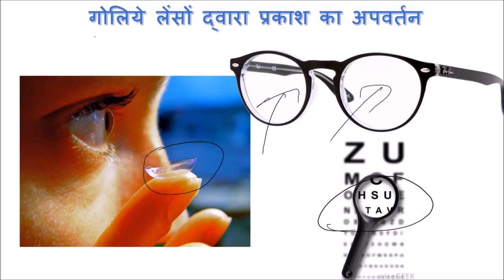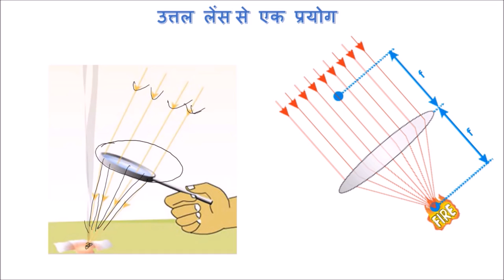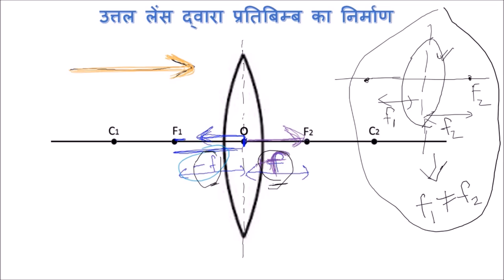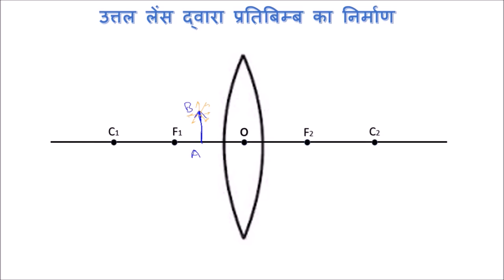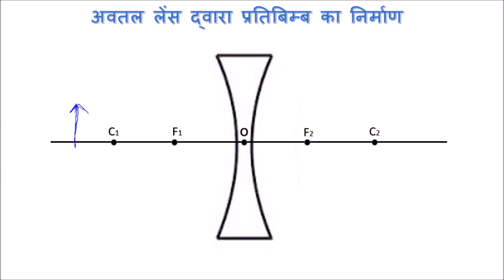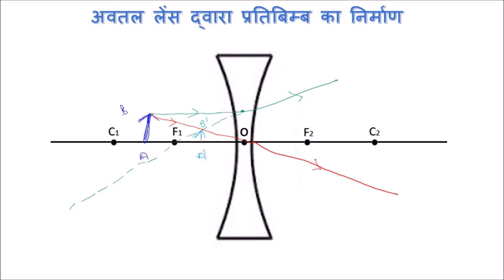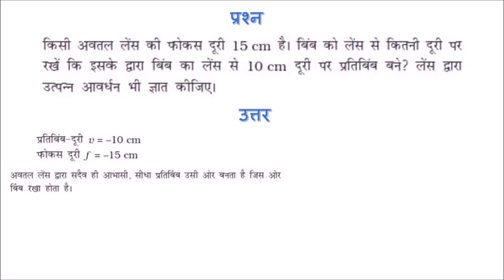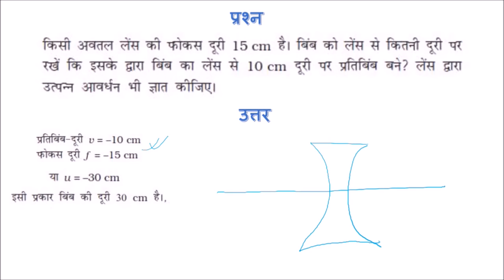लेंस/ Lenses - विज्ञान/Science Hindi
लेंस/ Lenses